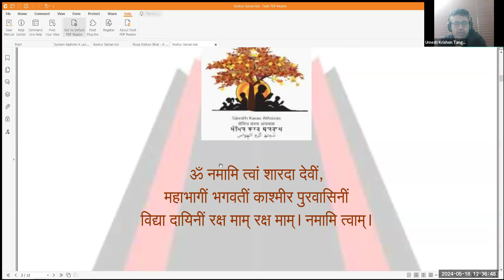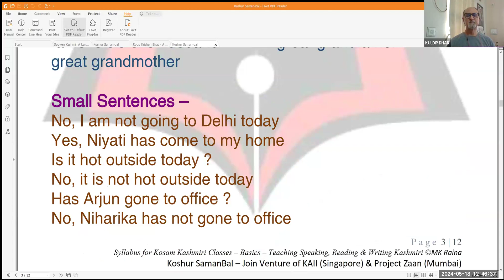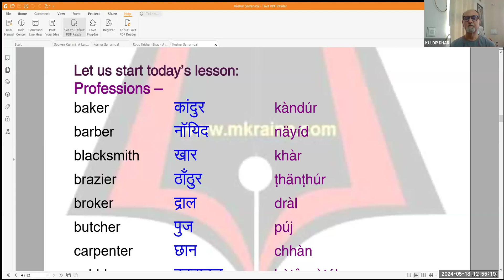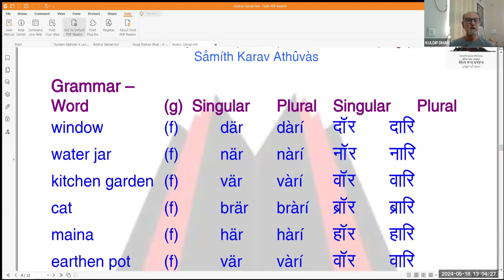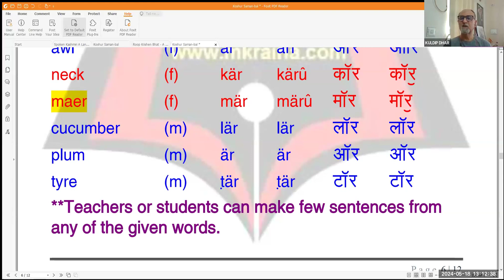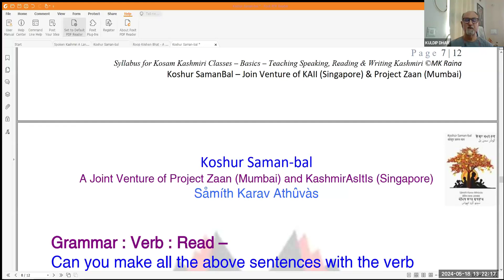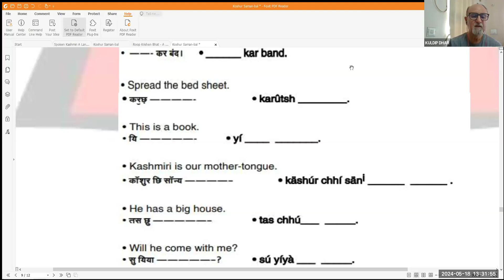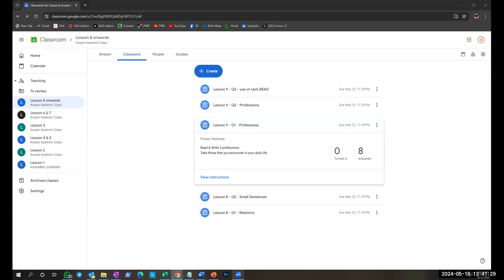Kosam Kashmiri Class | March 2024 Batch | Lesson 9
कॉशुर पॅरिव, लीखिव तॖ बूलिव
It’s amazing that food is not the only entity that defines and makes one taste a particular culture.

Masterji - Sh. MK Raina
Teachers - Smt Karuna Raina & Sh Kuldip Dhar
Volunteers - Shivani, Mrinalini

It’s a language also that embodies all the flavors that are enough to tickle not only ones tastes buds but his/hers cultural buds as well.
And because we understand the significance that language plays in stitching us all together, we have committed to making Kashmiri language more readily learnable and accessible.
Though we understand we all try to inculcate the habit of speaking in Kashmiri in all our children and try learning the same from our elders, but we all have to admit that more often than not we falter in doing so.
And being professionals ourselves and understanding both your need and tight life schedule, we have attempted to create a platform that makes your loved ones understand the basics of Kashmiri language, its proper pronunciation, its fine annotations and most importantly its flavor which only a thorough professional hailing from the valley can breathe in, in such platforms. So brace yourself and get ready to enjoy and enrich yourself with the basic Kashmiri language.
At Kashmir As It Is we strongly believe that it is very important for our future generation to be connected with the roots & for that they need to speak in Kashmiri.